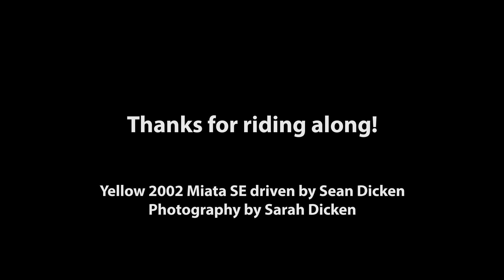Miatas@MRLS 25th Anniversaray Parade Laps- 9/7/2014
On Sunday, September 7th, 2014, Bob "Father of the Miata" Hall, in Road & Track's "Million-Mile Miata," led a parade group of MX-5s around the track at Laguna Seca in celebration of the Miata's 25 years of success. Two cars ahead of me in the group is the lead designer of the Miata, Tom Matano.